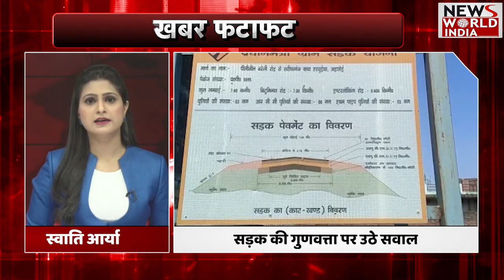फटाफट हिंदी समाचार बुलेटिन | Hindi News | News Bulletin | Uttar Pradesh